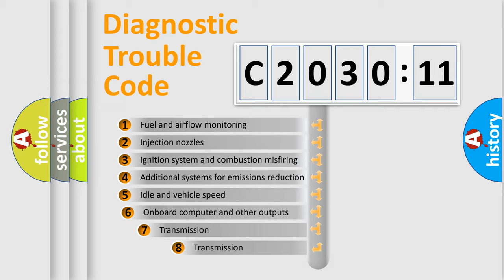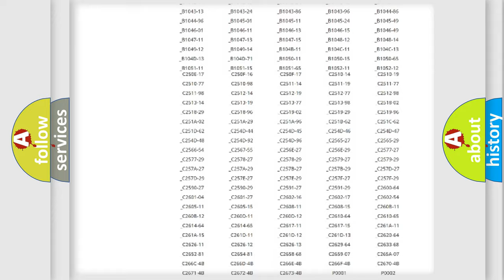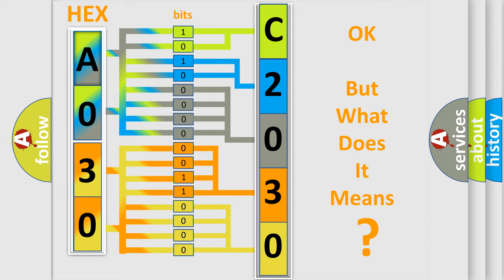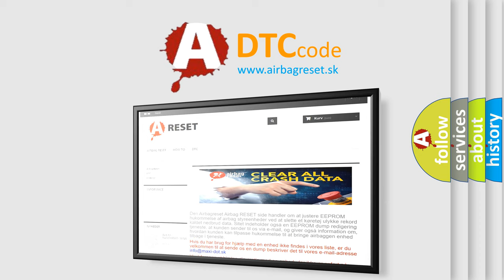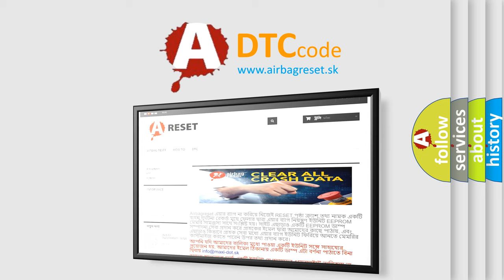DTC Alfa-Romeo C2030-11 Short Explanation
Contents:
0:21 Basic DTC analysis according to OBD2 protocol standard.
1:48 Insight into programming
2:58 A diagnostically understandable description of the Diagnostic Trouble Code
3:05 Basic error definition

Make:
Alfa Romeo
Code:
C2030-11
Definition:
Ecu Fault: Temperature Sensor - Circuit Short To Ground
Description:
This DTC sets when the DTCM detects an internal temperature fault.